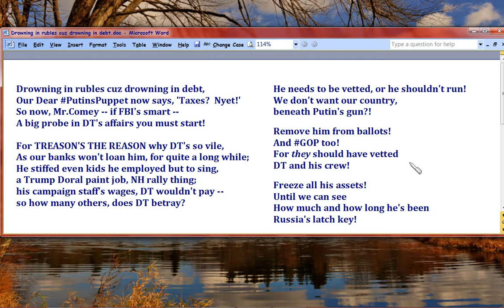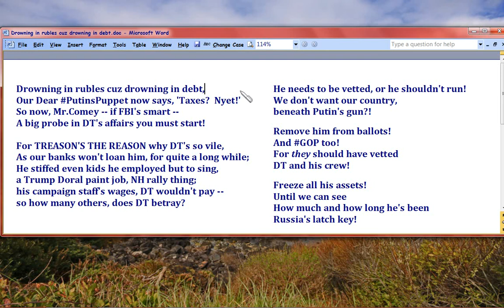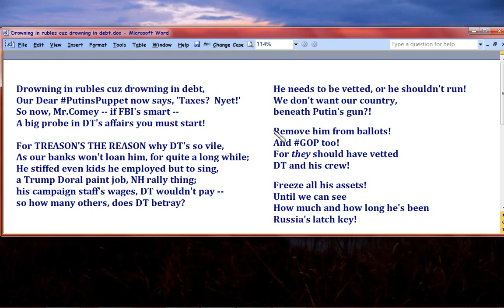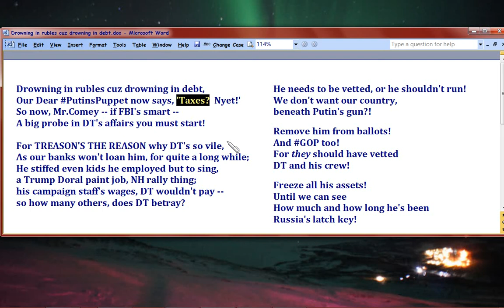Donald Trump, Putin's Puppet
IMPORTANT SUPPORTING LINKS IN COMMENTS.

Reading aloud the poem I posted in twitter (@brainouty, ), then explaining the poem to show Trump is Traitor and should be disbarred from running in November.

The story is deeper.  Russia has a history of meddling in US elections, and here it's so blatant, you have to ask why.  Marxism dictates 'antithesis' which means going in an opposite direction from your goal to reach your goal.  So what's the goal?

* Elect HRC, so they go AGAINST her in public (Russia Today TV channel, DNC hacking, disclosing through Putin mouth WikiLeaks).

* Foreclose on DT, who owes Putin's cronies some 630M+ (links will be in comments, I've been collecting them), plus DT even per his own son is 'disproportionately' receiving Russian joint venture money.  DT typically puts up 10%, sells his name (e.g., Trump Soho he really doesn't own), maybe manages the property, gets a royalty.  So the gambit is to embarrass him, which decreases the value of everything, so they can foreclose or buy him out for pennies on the dollar.  To this end, they promote him, which to any US patriot would be interpreted as advertising DT is Putin's Puppet.  So, the aim is to make DT lose the election.

* Ruin the GOP. Technically, the leaders in the GOP have done that on their own, but Putin's group shrewdly could tell where things are going. Most of DT's senior staff have worked for Putin directly or indirectly, in the past.

You can find all this out by googling.  Respectable sources cover it, not the conspiracy rags.  For the conspiracy rags, are all pro-Trump.  So maybe they are paid by Putin cronies, too.